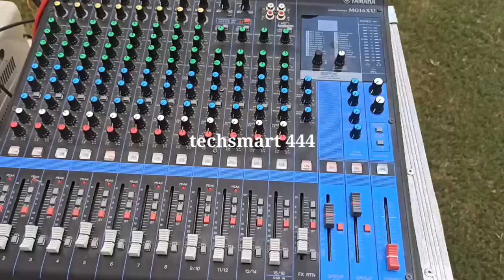yamaha mixer open ground me | meeting ke liye best sound setup | conference ke liye sound set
साउण्ड सिस्टम सेटअप ooen ground me | meeting ke liye best sound setup | conference ke liye sound set
birthday decorations